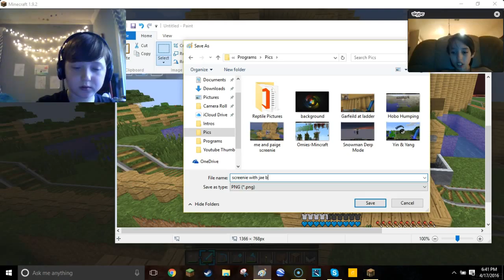On My Realm With Jay Bae & Wolf